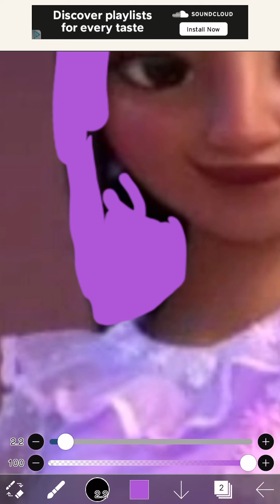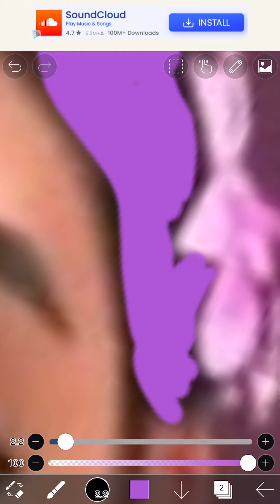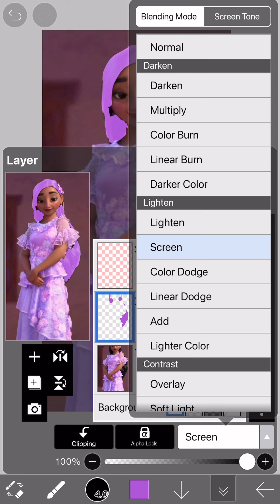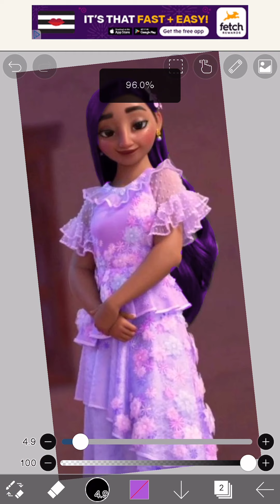She looks so stunning 🤩